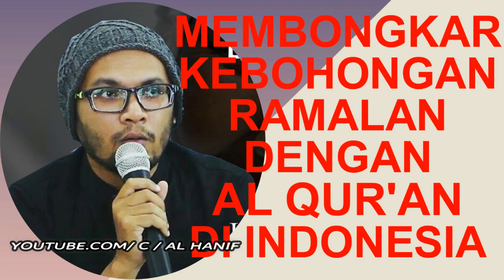UST.HANAN ATAKI, LC | RAMALAN DENGAN AL QUR'AN,,, ITU DUSTA !!!